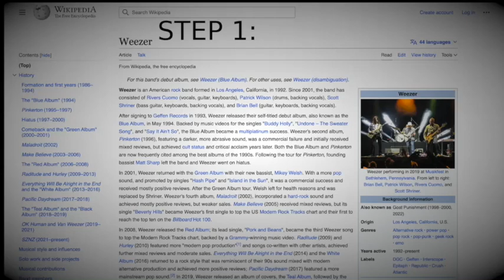how 2 become internetfamous